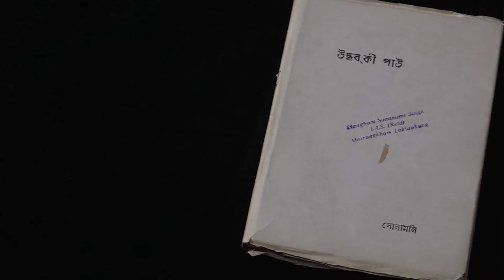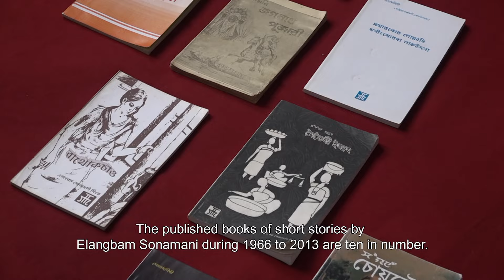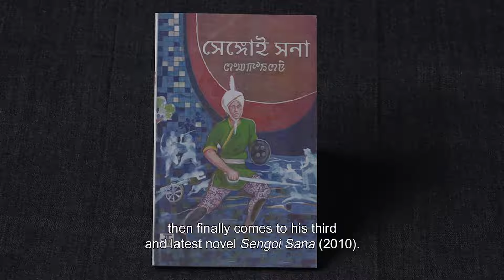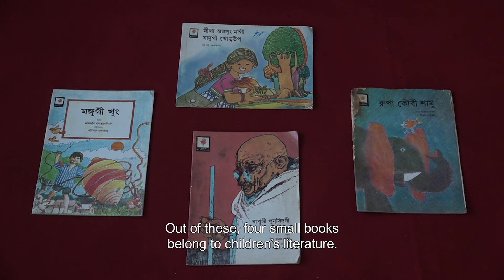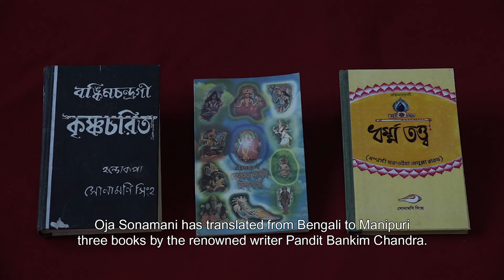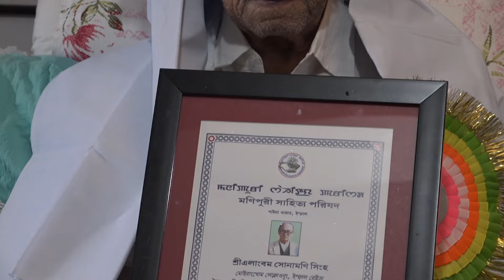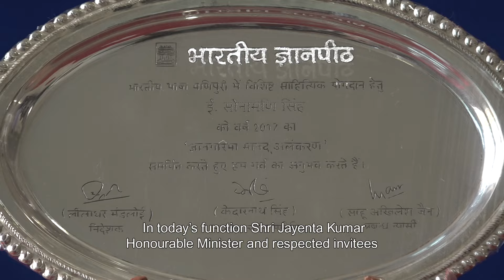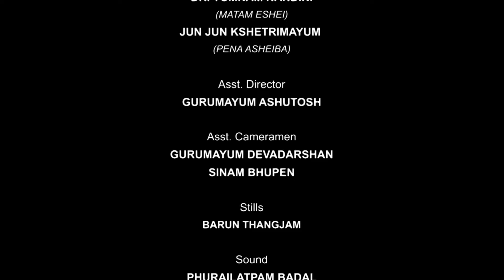E Sonamani Singh Manipuri Directed by Aribam Syam Sharma